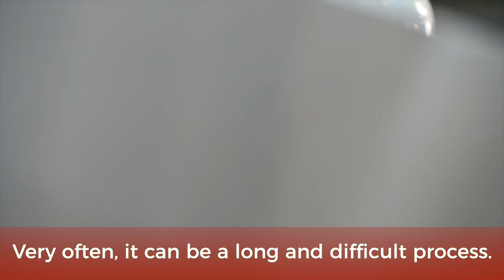Important Items to Negotiate on Lease, Besides Rate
Here we discuss the important items to negotiate on Industrial leases, besides the lease rate. for more information and latest warehouse listings.

Lease Negotiations. Very often, it can be a long and difficult process. Even more, if industrial tenants are not represented by the right real estate brokers. Lease rate is an important component in the negotiations, but there are other important terms which can make the difference between a good and bad deal. These can also apply to lease renewals. Here are other terms to keep in mind:
1. Free Rent
2. Tenant Improvements
3. Annual Increase
4. Renewal Options
5. Cap on Controllable expenses
6. Right of First Refusal or Offer.
7. Zoning Contingency
8. Early Termination, Purchase Option

Hope this helps. Our team are experts on working with Tenants in the leasing of industrial space.